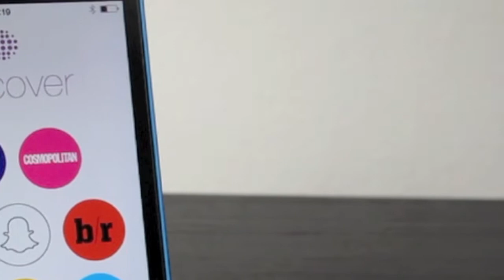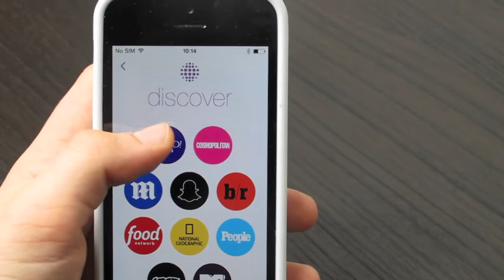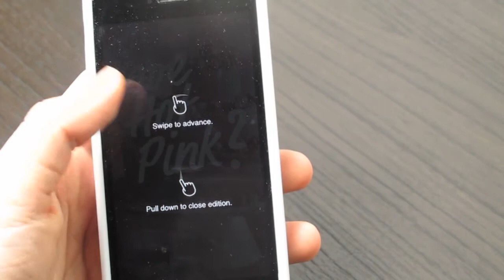Snapchat Discover Update Overview (HD)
This is my Snapchat Discover Update Overview

If you have any questions leave in comments below ?